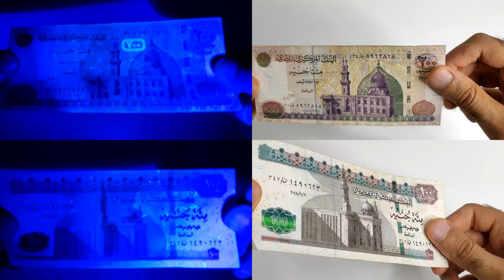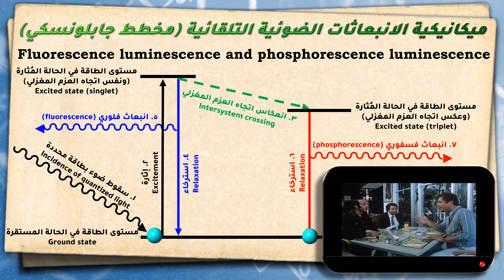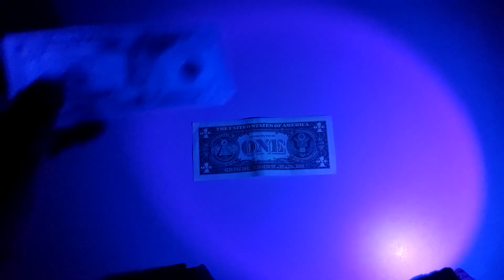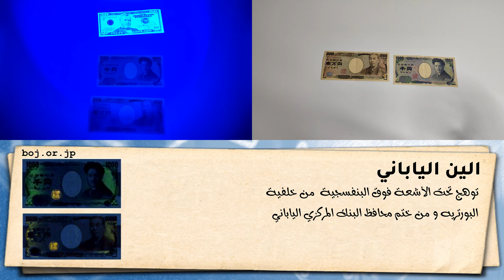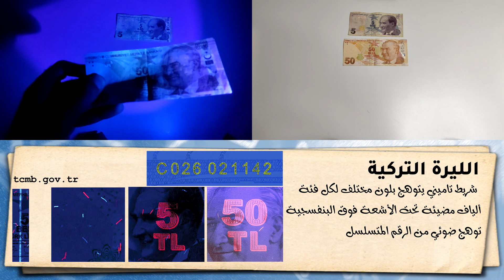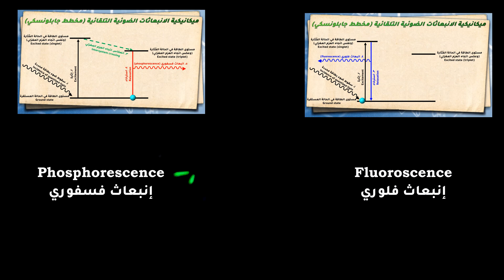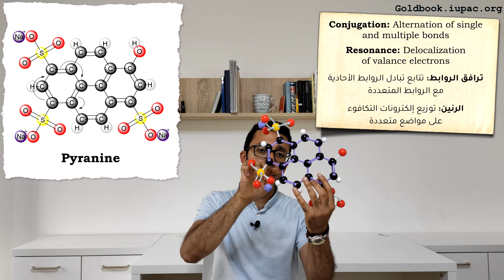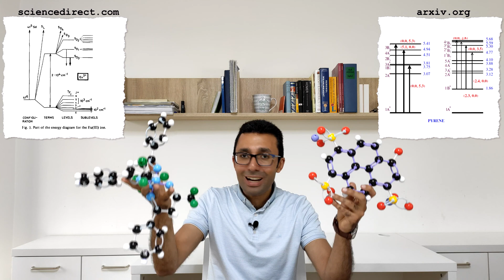الأحبار المشعة في العملات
ما هي أسرار تأمين العملات التي تكشفها الأشعة فوق البنفسجية؟ وما هو تركيبها الكيميائي وكيف يتم تزويرها؟

00:00 المقدمة
01:09 ما هي الضيائية وكيف تحدث؟
01:26 ميكانيكية الضيائية ومخطط جابلونسكي
02:29 ضيائية الدولار الأمريكي
04:11 ضيائية العملات المزورة
04:53 ضيائية اليورو
06:46 ضيائية الروبل الروسي
07:15 ضيائية الين الياباني
07:58 ضيائية الليو الروماني (الرون)
08:36 ضيائية الليرة التركية
09:22 ضيائية الليرة اللبنانية
10:03 ضيائية الجنيه المصري
11:15 الفرق بين الانبعاث الفلوري والانبعاث الفسفوري
11:56 كيفية تزوير الضيائية
12:55 الفرق الكيميائي بين ضيائية العملات الحقيقية والمزورة
14:37 التركيب الكيميائي للمواد المسئولة عن الضيائية في اليورو

Credits:
- Luminscence.co.uk (luminescent test tubes)
- Getty Images (Flasks with Glowing Liquids by Charles O'Rear)
- Fluomin.org (Hardystonite (UVSW) by James Van Fleet)
- Wikimedia.org (Fluorescent solutions under UV-light by Maxim Bilovitskiy and US Dollars)
- IUPAC. Compendium of Chemical Terminology, 2nd ed. (the "Gold Book"). - Compiled by A. D. McNaught and A. Wilkinson. Blackwell Scientific Publications, Oxford (1997). Online version (2019-) created by S. J. Chalk. ISBN 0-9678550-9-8.
- The US Federal Reserve Board (US Dollars under UV)
- The Central Bank of the Russian Federation
- The Central Bank of Japan
- Central Bank of the Republic of Turkey
- Inorganica Chimica Acta, 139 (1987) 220 (Part of the energy diagram for the Eu(III) ion)
- The Correlated Electronic States of a few PAHs: A Computational Study by Geetanjali Giri et al. (Low-lying excitation gaps for pyrene)
- Europium safeguards the euro by Suyver, J.F.; Meijerink, A. (2002)